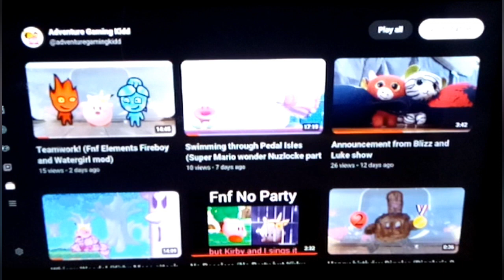Adventure Gaming reacting to Shockhat734's Kirby’s mass attack video.